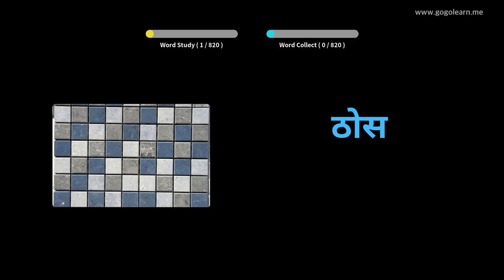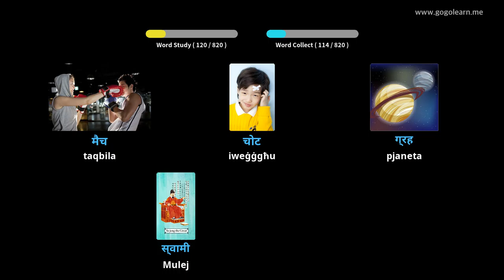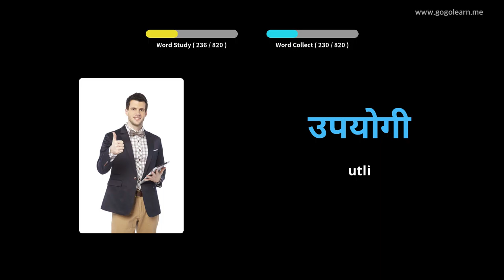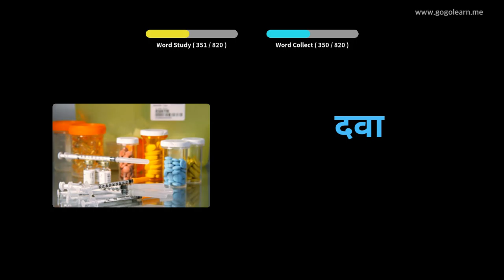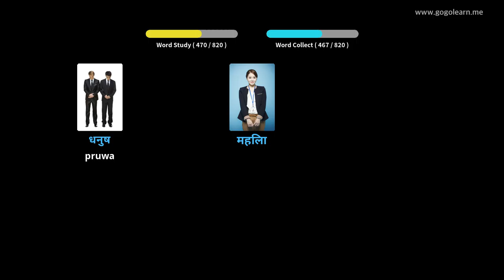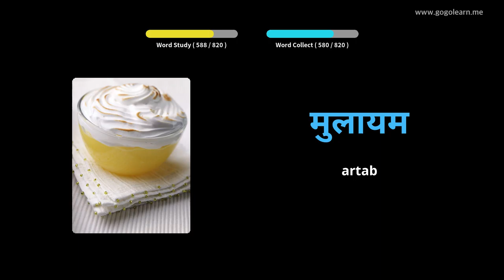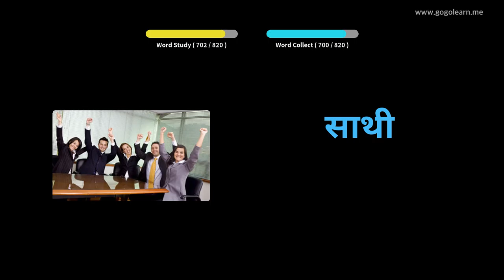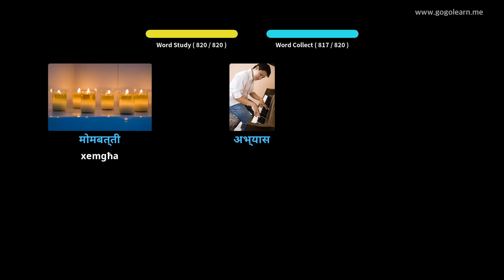Vokabolarju Ħindi Li Nisma 'Waqt l-Irqad | Golearn